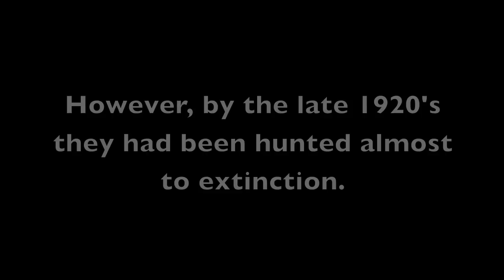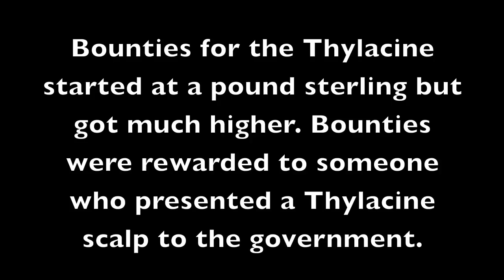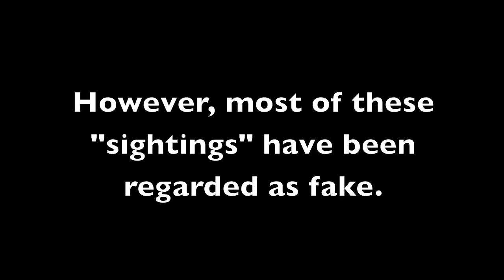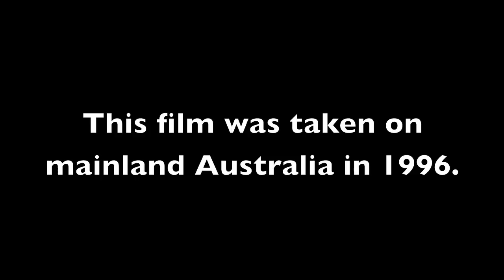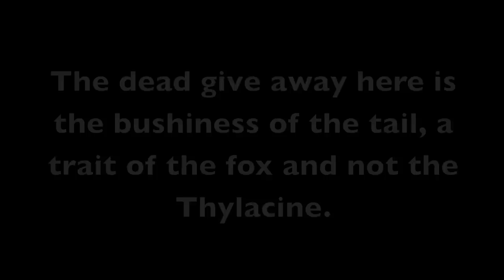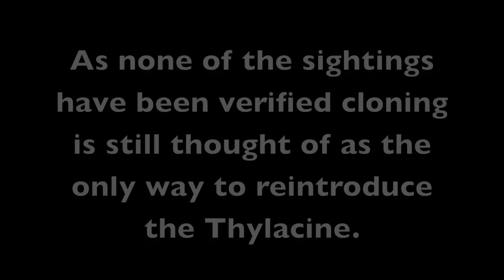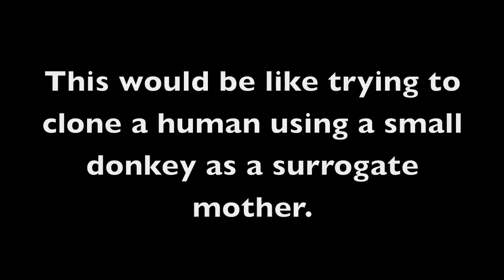Thylacine HD Version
This is my SDI project about the Thylacine. I am using the Thylacine as a case study.